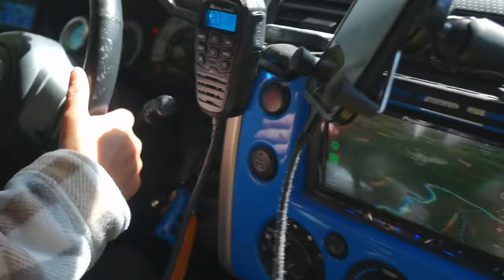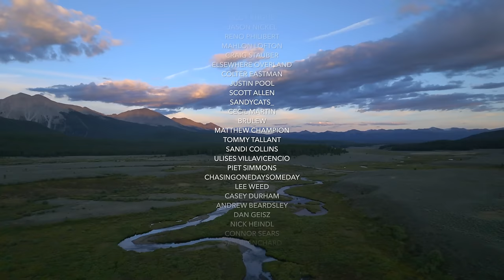Colorado Fall Adventure | 3 Toyotas Take On Colorado Mud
We went out searching for the incredible Fall colors of the Colorado Mountain side. The trail was a mix of mud and rock, but the landscape was incredible every step of the way. This video features a Fj Cruiser, a 2nd gen short cab Tacoma, and a 1st gen Tundra. Lets see what these old Toyotas can do.

🎥 Video Gear I Use

//About me:
I am here to share my passion of exploring the world, modifying vehicles, and reviewing gear to make travel that much better.
00:00 Introduction
02:17 Rolling out
06:06 OnX Off Road
08:29 Mud In The Trees
17:04 Finally Made It Out
19:36 30 Years From Now
21:34 OSHA Violations
22:27 Camp SIte 1
25:34 Good Morning Rodent
26:38 Andrews Tundra
28:06 Cinematic Drive
31:16 Blues Adventure
32:59 Beautiful Fall
35:43 Visitor
36:47 Farewell